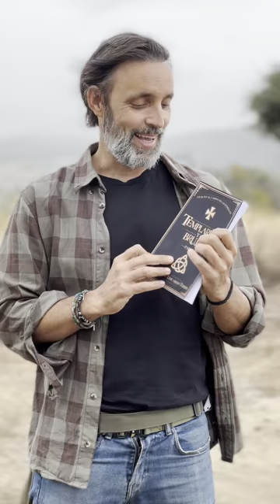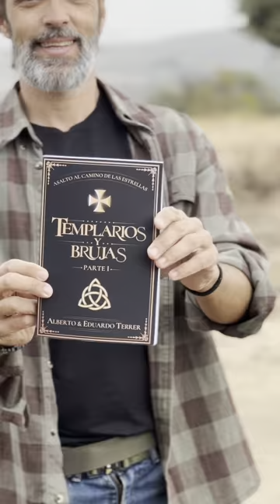Cofundadores de Santuarios han escrito el libro Templarios y Brujas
Estamos muy emocionados🤩🤩🤩
Eduardo Terrer (cofundador del Santuario Vegan) junto a su hermano gemelo Alberto Terrer(cofundador de Santuario Compasión Animal) han escrito un libro y lo ponen a la venta a beneficio de los dos Santuarios.
Venta en España y Latinoamérica
Mucha gente no lo sabe, pero Edu y Alberto son gemelos y siempre estuvieron juntos y súper unidos.
Cuando Edu empezó Santuario Vegan y Alberto Compasión Animal tuvieron que separarse.
Desde muy pequeñitos, hace casi 40 años, estaban fascinados con la fantasía y las historias épicas. Hace 17 años empezaron a trabajar en una historia basada en templarios y brujas, la parte mágica y mística del Camino De Santiago, hermanados y demás seres mágicos.
Cuando se separaron, dejaron la historia.
En los últimos 13 años apenas se han visto 7 u 8 veces. De hecho, no han podido juntarse para grabar este video que tan importante era para ellos. Por ese motivo, hace un tiempo decidieron unirse de nuevo. Y aunque físicamente aún no han encontrado la manera, lo han hecho a través de ese proyecto que empezaron cuando eran unos niños.
Este libro es muy importante para ellos, y está lleno de personajes apasionados y apasionantes, recorriendo todas las emociones humanas, desde las más bellas a las más oscuras. Es muy fácil de leer y adictivo, así que seguro que te encantará. Comprándolo ayudas a los dos Santuarios y, además, les ayudas a ellos a sentirse más cerca 💚
Templarios y Brujas Parte 1 forma parte de una saga llamada Asalto al Camino de las Estrellas. Es el primer libro, pero vendrán más. Muchos más 🦾🦾🦾